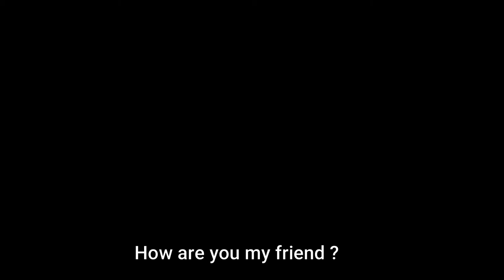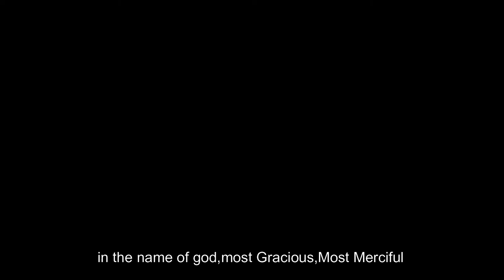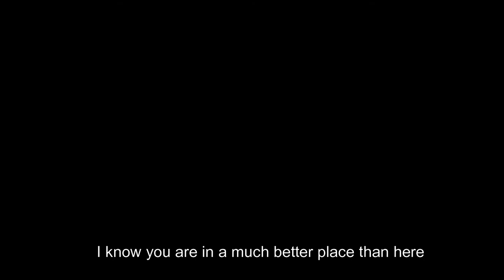صاحبي - فيلم قصير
Acting and voice over'
Abdelrahman Gamal  Omar Abas

Geovane bruno

Created by'
Eslam Fathy